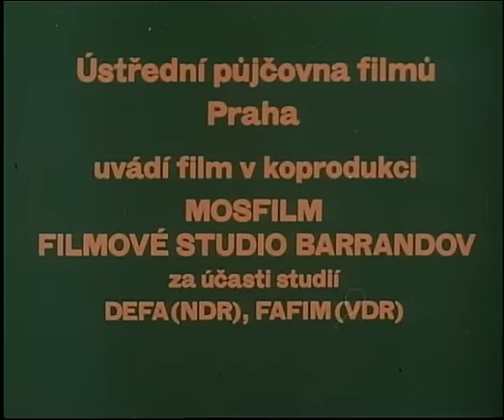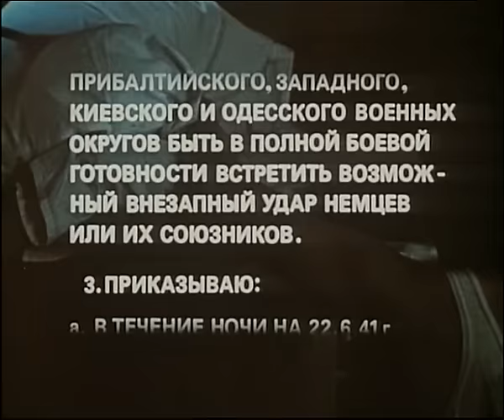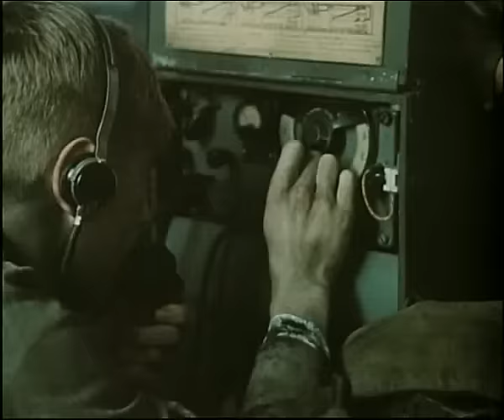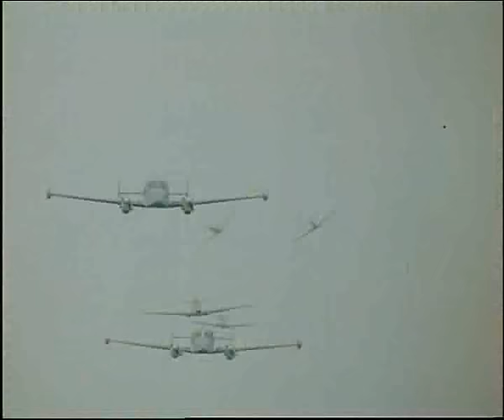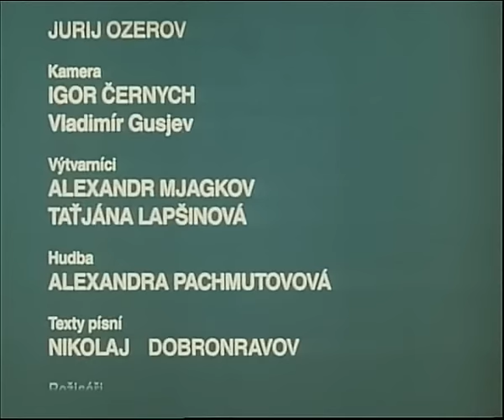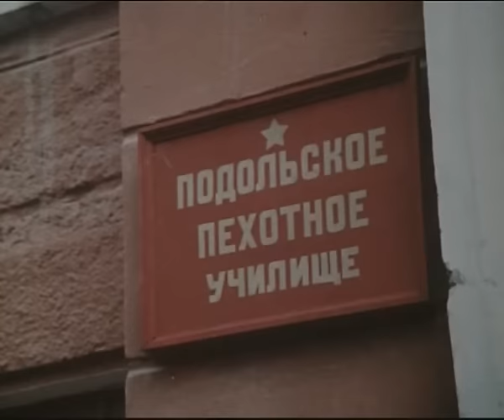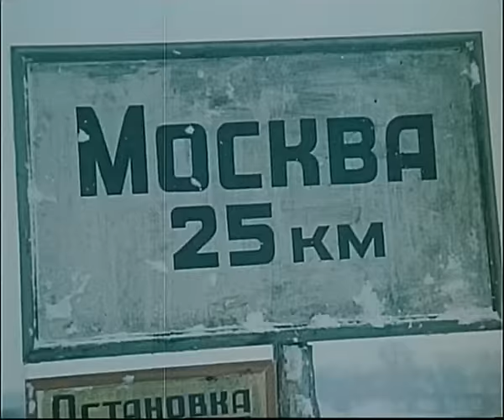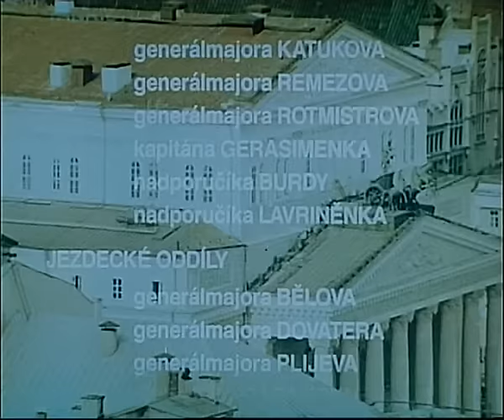Boj o Moskvu